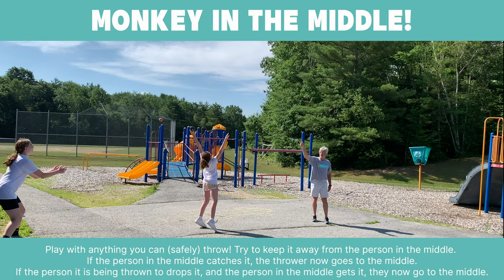Active Play For Any Age! (MONKEY IN THE MIDDLE)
Monkey In The Middle is a great game when space and supplies are limited, or abundant! You can use anything you can (safely) throw, and be as far apart as you'd like.

Try to keep what you're throwing away from the person in the middle.
If the person in the middle catches it, the thrower now goes to the middle.
If the person it is being thrown to drops it, and the person in the middle gets it, they now go to the middle.